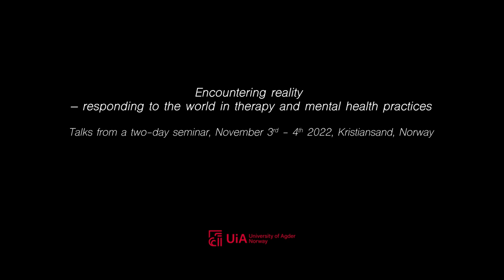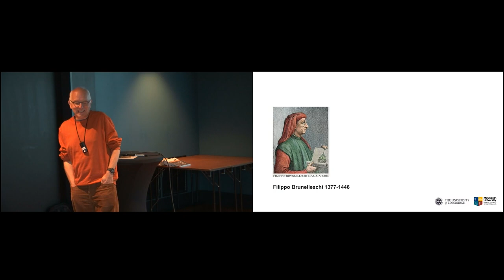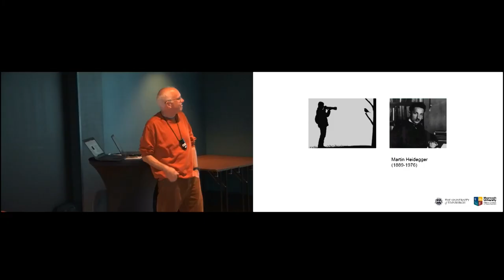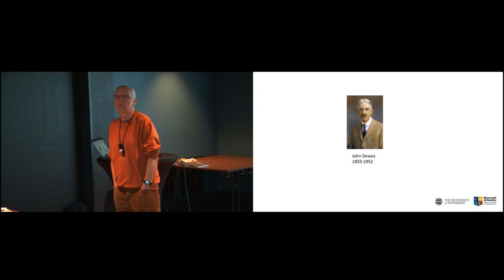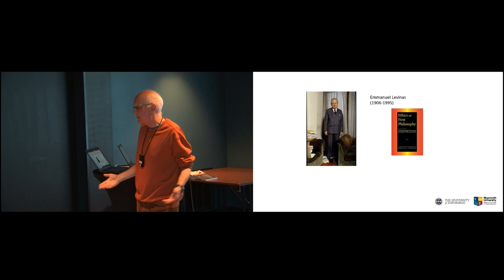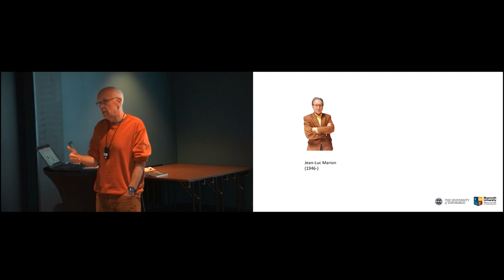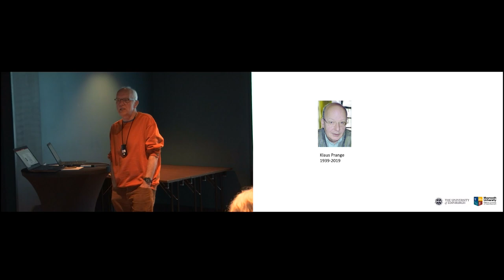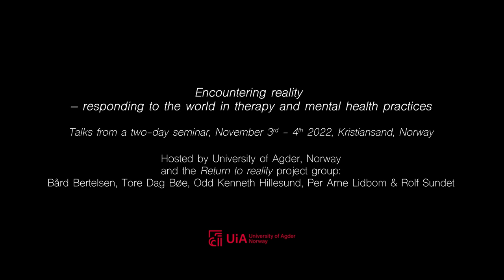Encountering reality - talk by Gert Biesta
Encountering reality – responding to the world in therapy and mental health practices. Talk by Gert Biesta, Professor of Educational Theory and Pedagogy at the University of Edinburg, UK

This video is the fourth of 5 talks recorded from a two-day seminar hosted by University of Agder, Norway and the Return to reality project group:
Bård Bertelsen, Tore Dag Bøe, Odd Kenneth Hillesund, Per Arne Lidbom & Rolf Sundet.

Date of recording: November 3rd – 4th 2022, Kristiansand, Norway.